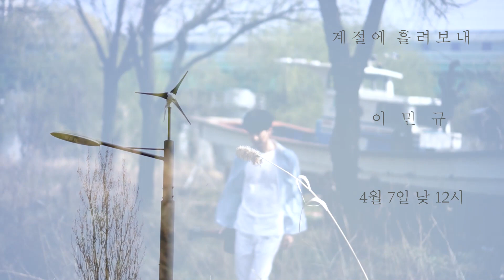[Teaser 2] Lee Mingyu(이민규) - Goodbye My Regrets(계절에 흘려보내)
Lee Mingyu's Single Album Will Be Released on 7th April 12:00 PM(KST)